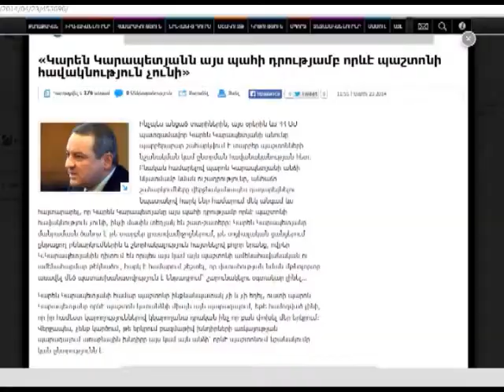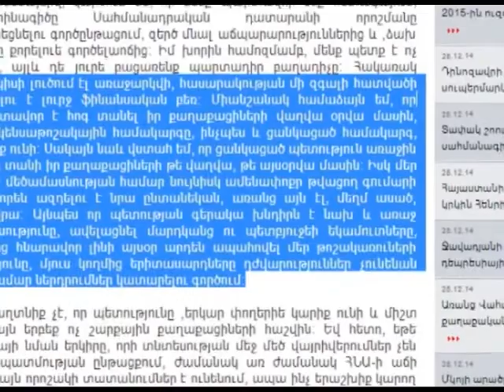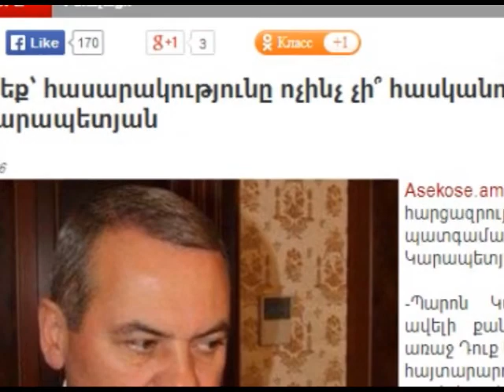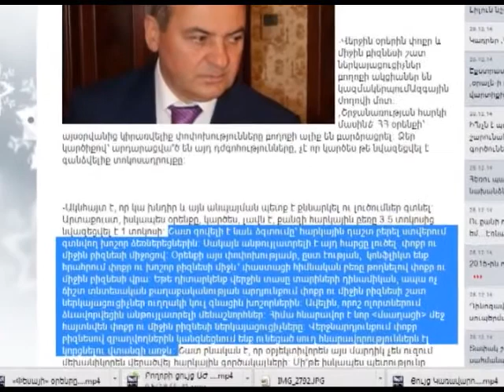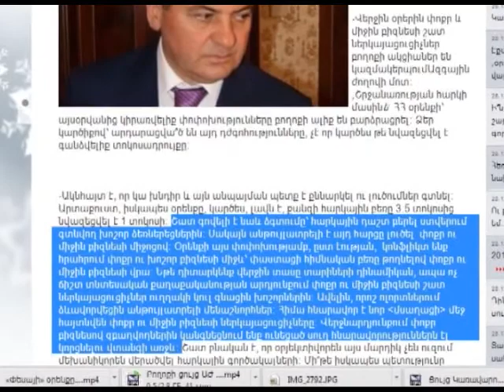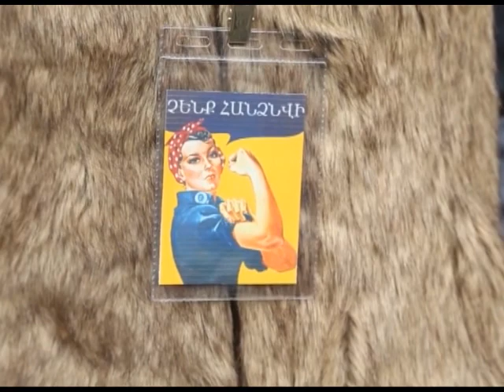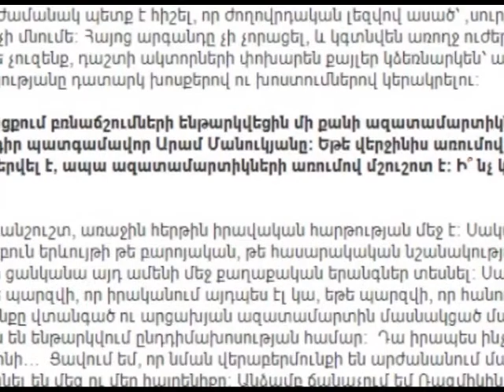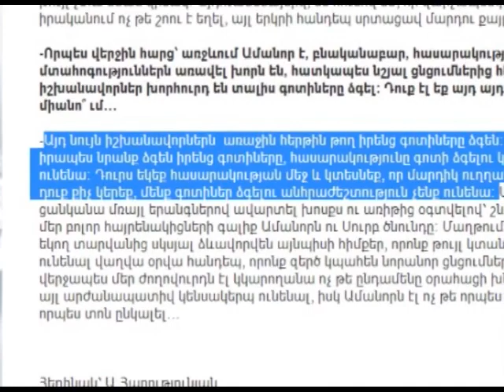Կ. Կարապետյանի հարցազրույցների և մեկնաբանությունների ամփոփում 2014